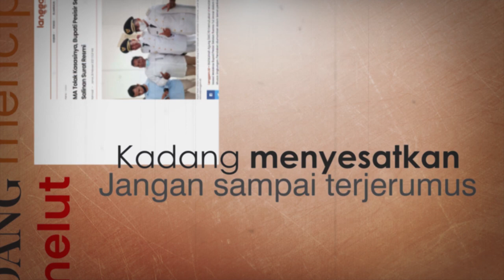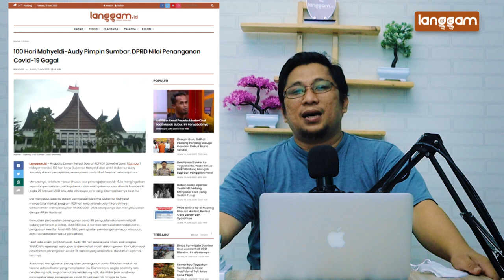100 Hari: Menagih Janji Gubernur Sumatra Barat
Alam Pikiran Feri Amsari kali ini membehas tentang 100 hari gubernur baru Sumatra Barat yaitu Mahyeldi-Audy, Apa pencapaian yang telah dilakukan? ada apa saja progres nyata perubahan di Sumbar? Simak selengkapnya...